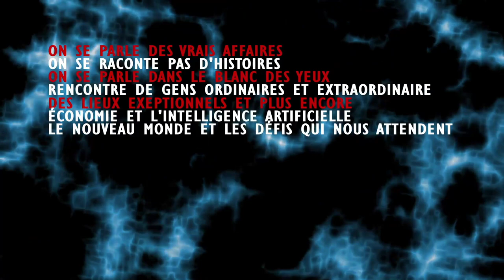joe biden a fait son choix; ce sera kamala harris !